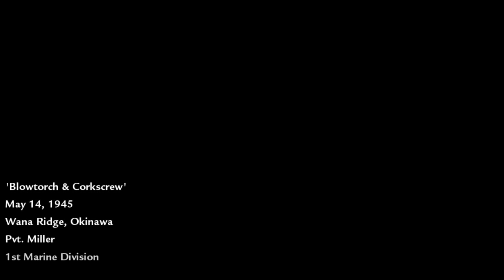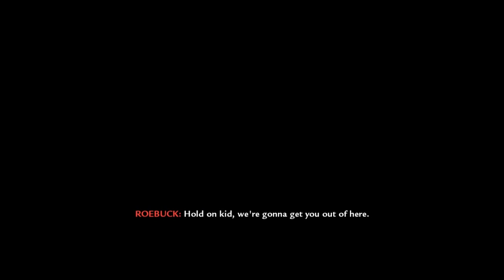Call of Duty: World at War- Mission 12: Blowtorch and Corkscrew "Veteran Mode"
Very hard mission. The last part is very frustrating clearing out the motor pit.